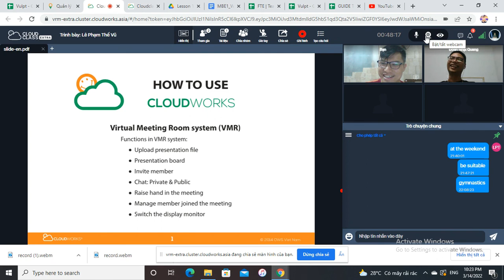Freetalk English | Lê Phạm Thế Vũ dạy tiếng Anh giao tiếp online cho quản lý FPT Online | 14.03.2022